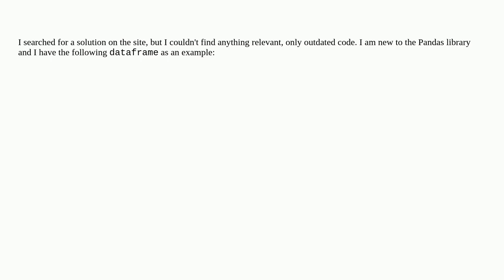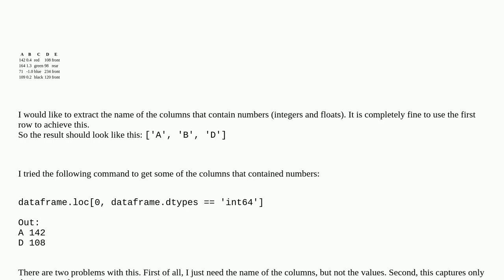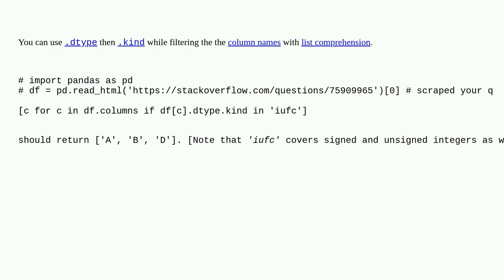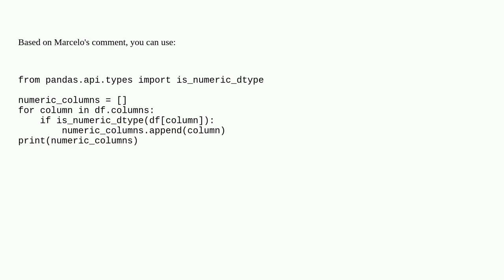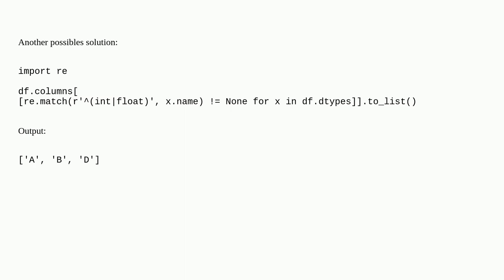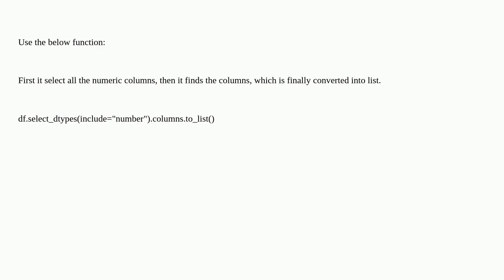Python using Pandas - Retrieving the name of all columns that contain numbers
A special thanks goes out to the community